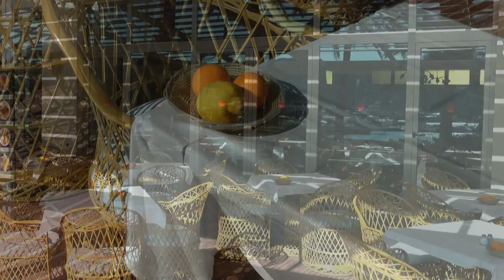Mirador de Ses Barques (Video-1), Sóller y Puerto de Sóller, España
Mirador de Ses Barques, city Sóller, Port Sóller, Spain
Mirador de Ses Barques must have the best view it is possible to have, being perched on the side of the Tramuntana mountains overlooking Port Soller.